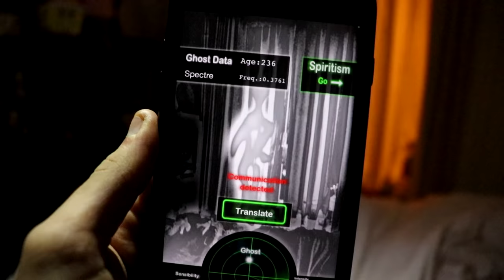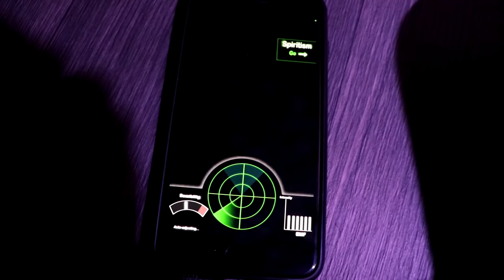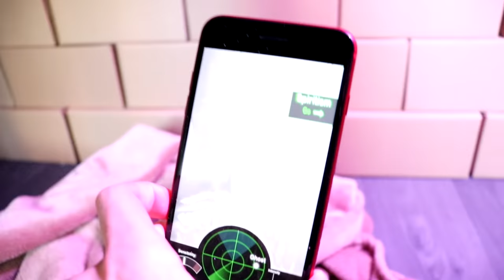NE PAS UTILISER CETTE APPLICATION ! LE MEILLEUR PRANK DE 2020 !